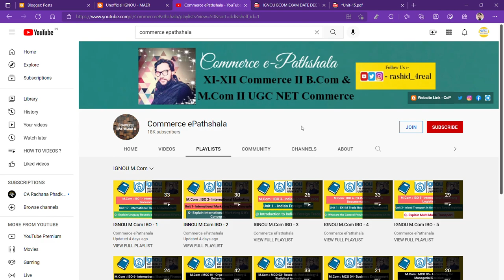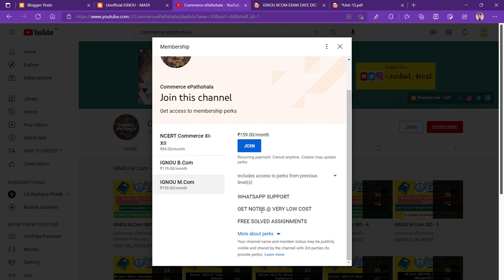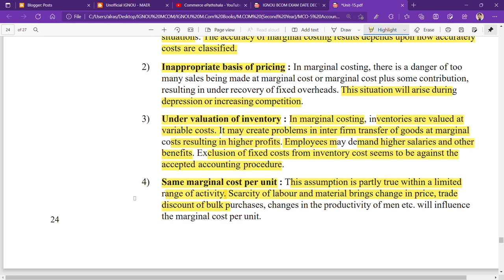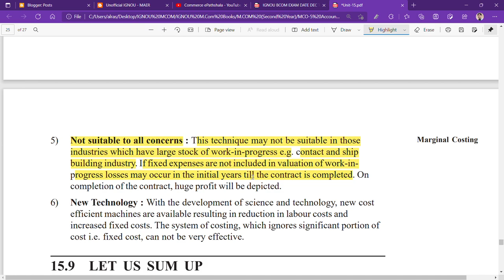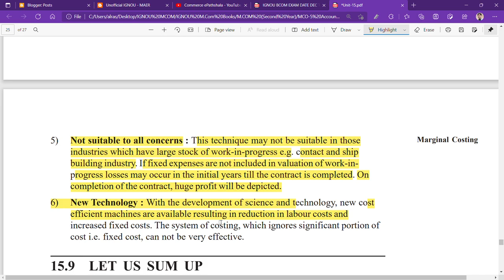IGNOU : MCOM : MCO 5 : Q - WHAT ARE THE LIMITATIONS OF MARGINAL COSTING.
Commerce ePathshala